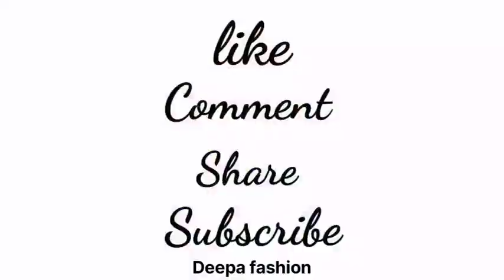Simple and easy blouse latkan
1.Blouse design.
2.Blouse designs.
3.Fabric latkan making.
4.How to make fabric rose latkan.
5.Simple and easy method for making latkan.
6.Fabric latkan for blouse.
7.Fabric latkan for dresses and lehenga.
simple latkan making latkan latkanmakingathome latkan for blouses kurties lehenga
In this video I will show you that how to make  rose tassel in easy way.
 Fabric Rose Tassel
 fabric rose latkan
 how to make rose tassel at home
 fabric tassels
 fabric tassels making
 fabric tassels diy
 fabric tassels for blouse
 new fabric tassels designs
 fabric tassels for dupatta
 fabric latkan design
 fabric latkan making
 fabric latkan making at home
 fabric latkan banane ka tareeka
 fabric latkan for kurti
 latkan making at home
 latkan banana
 latkan kaise banaye
 tassels making
 tassels for saree
 tassels for blouse
 tassels making at home
 tassels tutorial
 Tassels